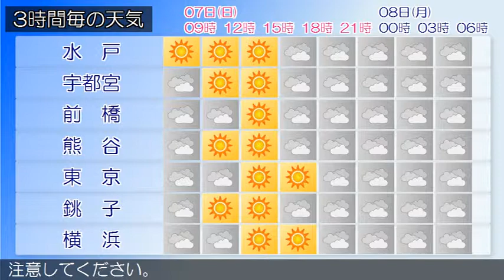2015/06/07 関東地方の天気予報 朝